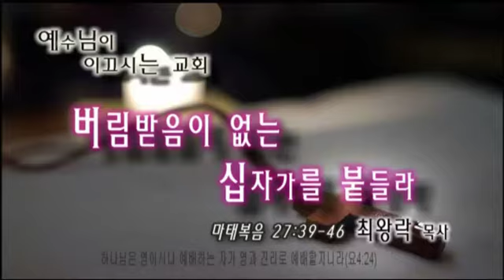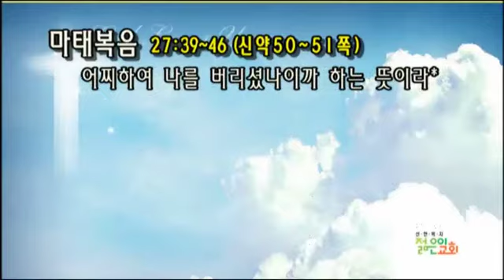[선한목자교회] 젊은이예배설교 2015/03/08 | 버림 받음이 없는 십자가를 붙들라 | 최왕락 목사